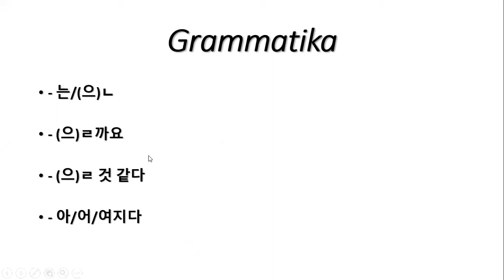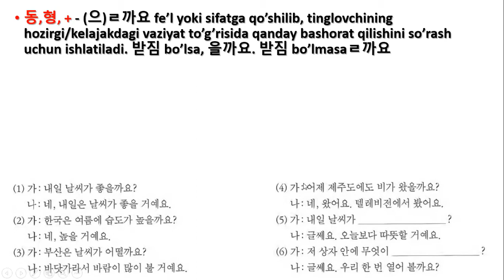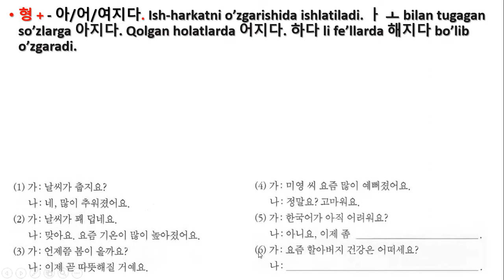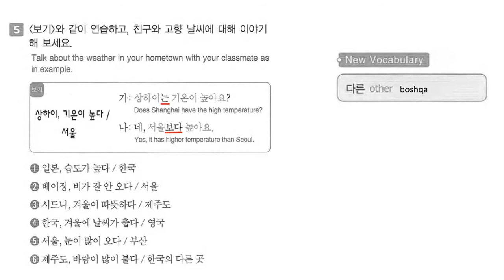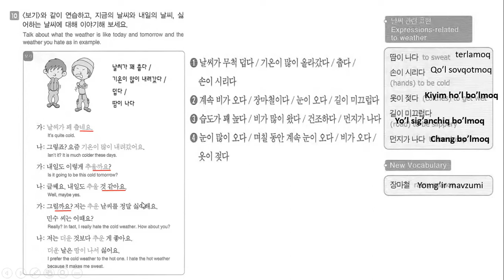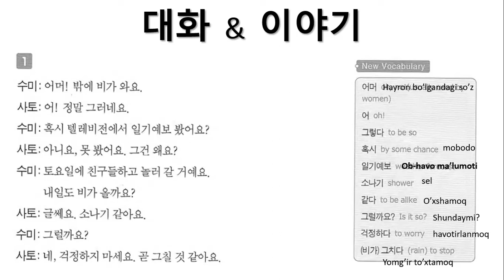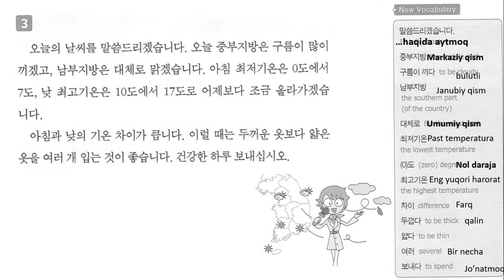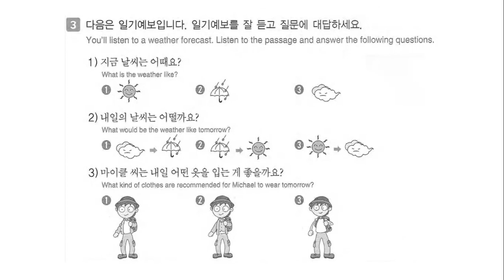Fun fun Korean [Korea Univ] 2금 | 3과 날씨 (Ob-havo)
재미있는 한국어 2 kitobining 3 - darsi 날씨 (Ob-havo) haqida.
 Koreys tilida yil fasllari va ularni tasvirlashni, havoni tasvirlashni va sababni tushuntirishni o'rganasiz. Havo mavzuda doir ko'plab yangi so'zlar yodlaysiz.

 Bu darsda

         - 는/(으)ㄴ

         - (으)ㄹ까요

         - (으)ㄹ 것 같다

         - 아/어/여지다

grammatikalarini o'rganasiz.

75 ta yangi so'z yodlaysiz.
* Grammatikga oid mashqlar bajarasiz. Bu degani, shu darsni o'zidayoq grammatikani yodlab eslab ham qolasiz.
* Mashqlardan so'ng dialog yoki monolog eshitasiz. Bu degani eshitish qobilyatingizni ham kuchaytiradi.
* Mustaqil 듣기 (eshitish) mashqlarini bajarasiz.